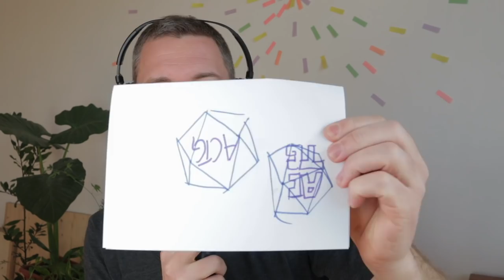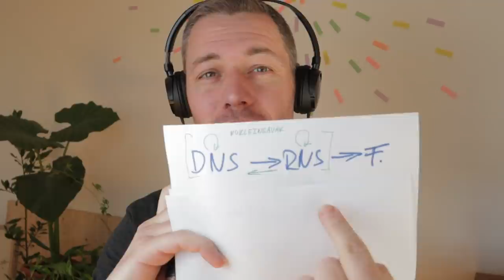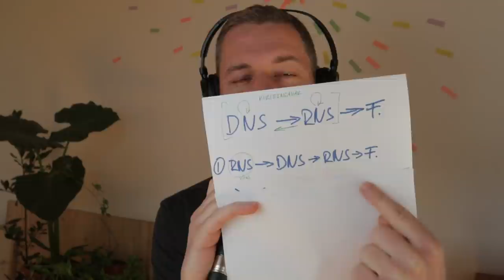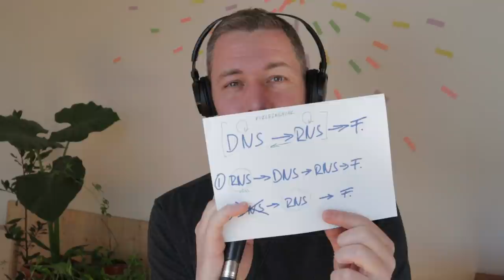Amit tudni szeretnétek a vírusokról | Szertár-028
Végigveszem a vírusokkal kapcsolatos kérdéseiteket. Rengeteget küldtetek, de most idő is van végigmenni ezeken. Jó szórakozást!

Kérdéskörök, források és egyéb megjegyzések

01:11 A járványok modellezésének problémái. Oké, erről nézzétek meg a Zállatorvos videóját, bár valószínűleg már úgyis láttátok

04:58 Miért tart olyan sokáig megismerni egy új kórokozó tulajdonságait?

07:09 Akkor most a vírusok élőlények vagy sem? A biológia egészen mélyen.

08:51 A vírusoknak DNS-e vagy RNS-e van? (A Baltimore-féle osztályozás vírus-örökítőanyag szerint

09:45 Hogy épül fel egy vírus? Mitől függ, hogy milyen sokáig marad fertőzőképes a szervezeten kívül? Hogy teszi tönkre a szappan a vírusokat? Hogy rejti el lipid burok a vírusokat az immunrendszer elől? (A vírusok azért kiválasztják, milyen legyen a burkuk összetétele: Miért ellenállóbbak odakint a lipid burok nélküli vírusok ( illetve

13:33 Vannak jótékony vírusok? A vírusok haszna a fágokon túl. Mi az, ami hasznos, mi az, ami káros? Vírusok az ökológiai rendszerekben (például: (Endogén retro)vírusok az emberi genomban ( (Egy részt kivágtam, ami az élőlények közötti “átjárhatóságot részletezte”, de pl. van példa arra, hogy növényi vírus képes fennmaradni állati szövetben, ami elég WOW!

16:29 Hogyan hat a meleg időjárás a vírusokra?

18:55 A vírusok mutációja.

21:53 Igaz, hogy a SARS-CoV-2-ben nincs reverz transzkriptáz? Akkor hogy tud fertőzni? Mi a szerepe a DNS-nek? A molekuláris biológia centrális dogmája.

24:18 (Falus András: Adj király katonát! könyve: Milyen kapcsolat van a tünetek és a fertőzőképesség között? Meddig fertőz az új koronavírus a tünetek eltűnése után? Miért lényeges a cseppfertőzés? Miért ne nyúlj az arcodhoz?

30:37 Védetté válik, aki már átesett a fertőzésen? El lehet kapni kétszer az új koronavírust ( Újrafertőződés vagy visszaesés? Gyerekekre miért nem veszélyes – vagy mégis

34:37 Mi segít az immunrendszernek? A nemi vágy ( és a vitaminok szerepe. (A kivágott részről: az immunrendszer az a szervezet teljes fiziológiai rendszerébe ágyazva működik és természetesen szükség van vitaminokra a megfelelő működéshez. A D3 vitaminról külön szólt volna egy hosszabb rész, hogy hogyan vesz részt az immunrendszer homeosztázisának beállításában, de utólag ezt kivágtam, mert úgy éreztem, nagyon félrevitt.

37:47 Antibiotikumok vírusok ellen?

39:48 Meddig tart még ez az egész? Jöhet-e új hasonló járvány? Mire hat ki a járvány? Járványokat elősegítő tényezők. Nem emberi kórokozók, amik bekavarhatnak. Élelmiszerbiztonság és a Növényegészségügy Nemzetközi Éve. Miért csak akkor figyelünk a vírusokra, amikor már megtörtént a baj?